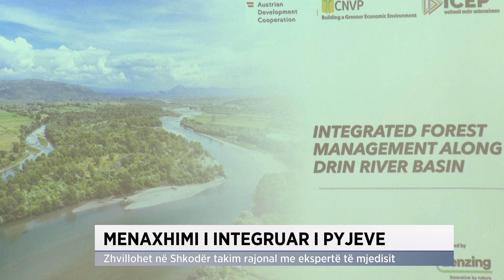Menaxhimi i integruar i pyjeve